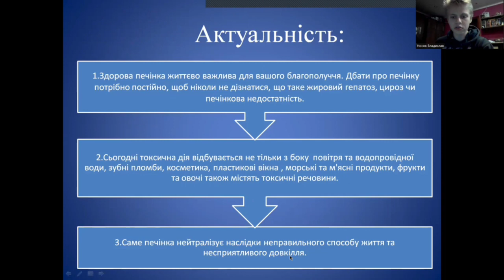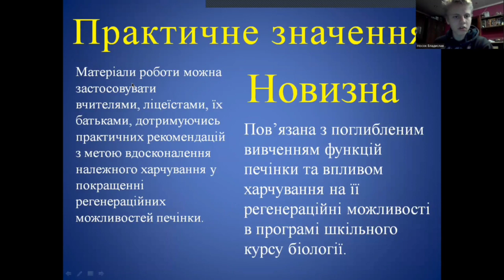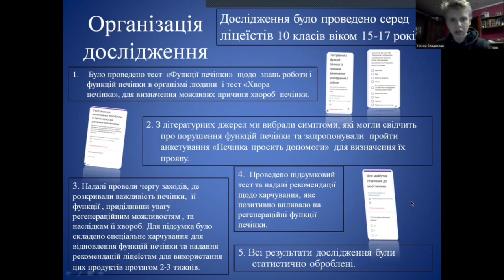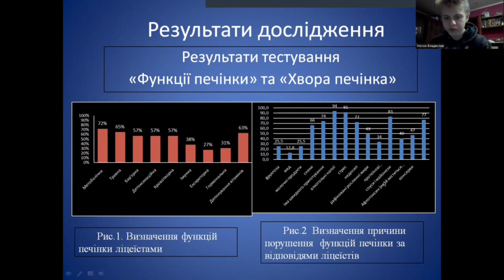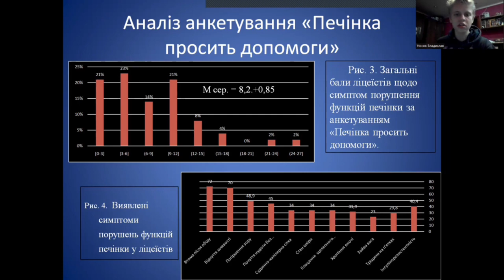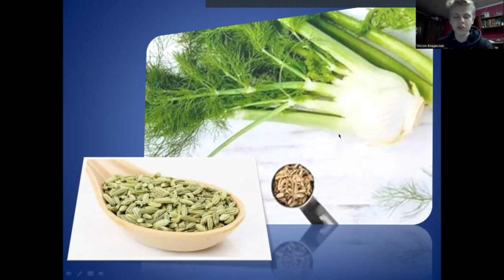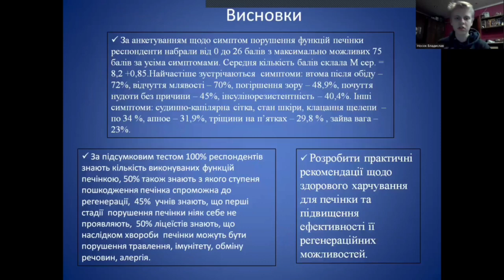ВПЛИВ ХАРЧУВАННЯ НА РЕГЕНЕРАЦІЙНІ ФУНКЦІЙ ПЕЧІНКИ НА ПРИКЛАДІ ЛІЦЕЇСТІВ 9 – 11 КЛАСІВ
Носок Владислав Дмитрович

Керівник
Козуб Наталія Марківна ,методист ХЦДЮТ

Актуальність. Здорова печінка життєво важлива для вашого благополуччя. Дбати про печінку потрібно постійно, щоб ніколи не дізнатися, що таке жировий гепатоз, цироз чи печінкова недостатність. Саме печінка нейтралізує наслідки неправильного способу життя , а саме шкідливого харчування та несприятливої екології.
Мета: дослідити вплив харчування на регенераційні можливості печінки у ліцеїстів.
Завдання:
 Аналіз літературних джерел з особливостей будови та функцій печінки людини.
 Дослідити стан печінки ліцеїстів та вплив харчування на  її функції.
 Розробити практичні рекомендації щодо здорового харчування для печінки та підвищення ефективності її регенераційних можливостей.
 Об’єкт дослідження: морфо-функціональні особливості печінки людини.
Предмет дослідження: вплив харчування на регенераційні можливості печінки ліцеїстів 9-11 класів.
Методи дослідження : аналіз літературних джерел, анкетування, тестування, цифрові технології,  статистична обробка результатів.
      Висновки:
За анкетуванням щодо симптом порушення функцій печінки респонденти набрали від 0 до 26 балів з максимально можливих 75 балів за усіма симптомами. Середня кількість балів склала М сер. = 8,2 ±0,85.
 Ліцеїсти були ознайомлені з продуктами харчування, які позитивно впливали на регенерацію печінки, які  сприяли її очищенню і покращували  детоксикаційні та антиоксиданті функції.
 За підсумковим тестом 100% респондентів знають про багатофункціональність печінки, 50% -  звернули увагу  з якого ступеня пошкодження печінка спроможна до регенерації,  45%  учнів вірно відповіли, що перші стадії  порушення печінки ніяк себе не проявляють і 50% ліцеїстів розуміють, що наслідком хвороби  печінки можуть бути порушення травлення, імунітету, обміну речовин, алергія.
 Надано рекомендації  щодо здорового харчування печінки.